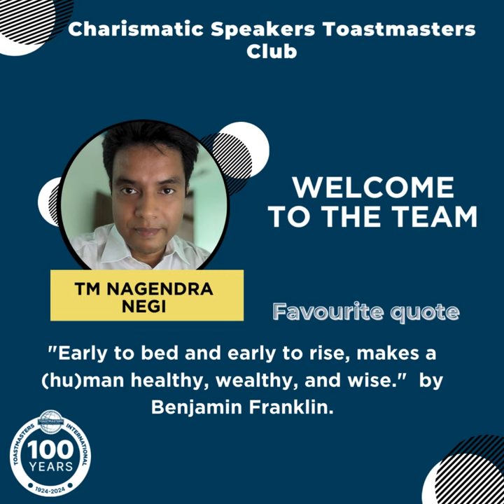CSTM Welcome New Member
🌟 Join us in Welcoming Toastmaster Nagendra Negi to Charismatic Speakers Toastmasters Club! 🌟

👨‍💼 Meet TM Nagendra Negi, a dedicated Cloud Solution Consultant in the Contact Center domain at Avaya Inc., bringing innovation and expertise to the forefront.

🏃‍♂️ When he's not revolutionizing the cloud, you'll find TM Nagendra hitting the pavement with his passion for running and cycling, or immersing himself in the latest technology podcasts, especially those delving into the realm of AI.

🎯 With a steadfast commitment to lifelong learning and continual improvement,TM Nagendra's purpose in life resonates deeply. He aspires to evolve into a better professional, a devoted family man, and a contributing member of society.

💬 His favorite quote, "Early to bed and early to rise, makes a (hu)man healthy, wealthy, and wise," by Benjamin Franklin, embodies TM Nagendra's belief in the power of discipline and balance.

🌟 Let's extend a hearty welcome to TM Nagendra as he embarks on this journey with us at Charismatic Speakers Toastmasters Club, where every word spoken is a step towards personal and professional growth! 🚀📚